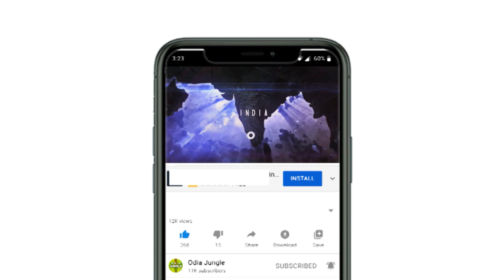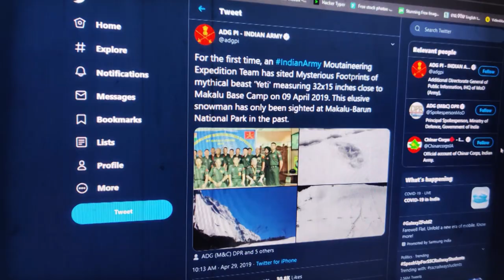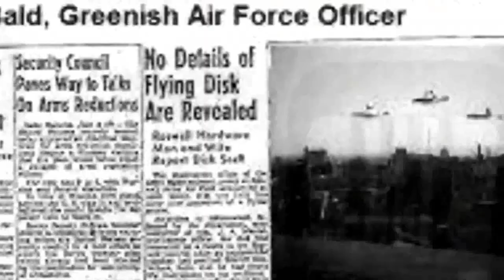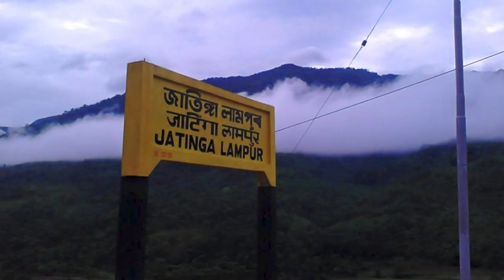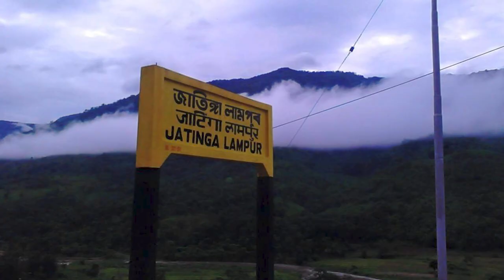Top 7 Mysterious Places in india || भरत के 7 रहसय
Top 7 amazing & Mysterious Places In India